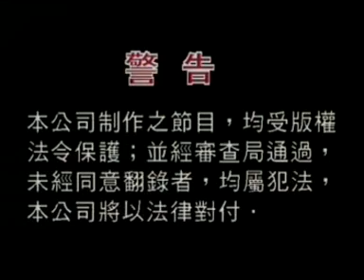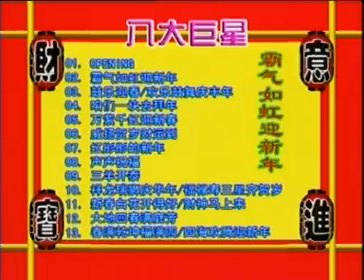Opening to Eight Superstars CNY Album: Ba Qi Ru Hong Ying Xin Nian (八大巨星：霸气如虹迎新年) 2003 Malaysian VCD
Eight Superstars (八大巨星) is a eight of them got male and female together with singer. This superstars only sing the Chinese New Year Song, every year this music some many album history of orders. Are you ready to showing listening to Chinese New Year Song?

1. Warning Screen (Chinese)
2. Wayang Tinggi Entertainment Sdn. Bhd. Logo
3. Sendi Mutiara Entertainment Sdn. Bhd. Logo
5. Four Golden Princess CNY Album: Fei Yang Fei Nian (四千金：肥羊肥年) VCD Trailer
6. M-Girls CNY Album: Xin Nian Yeah! (M-Girls 四个女生：新年 YEAH) VCD Trailer
7. Opening Title Card & Song
8. VCD Menu Song List